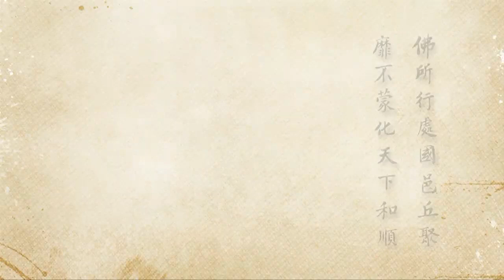2012淨土大經科註 - 014